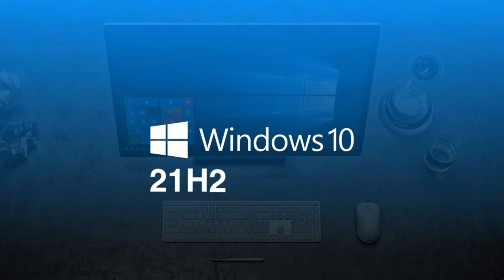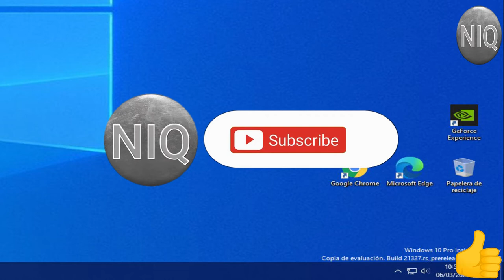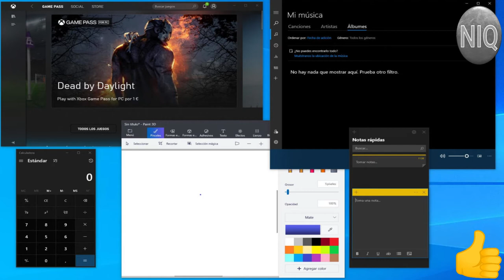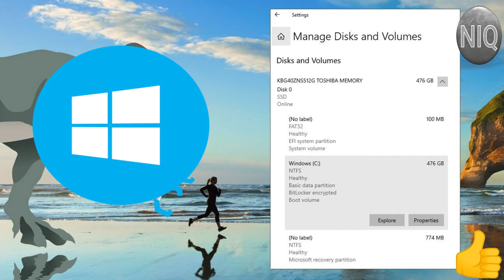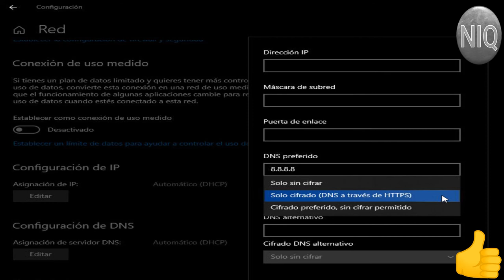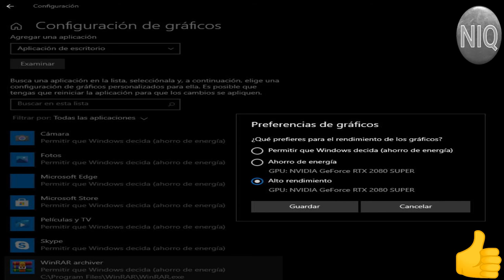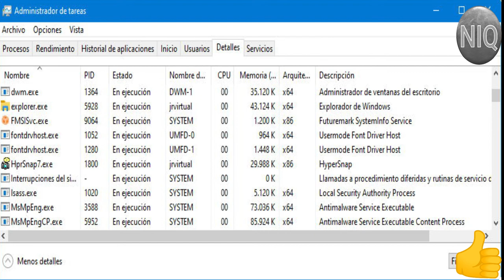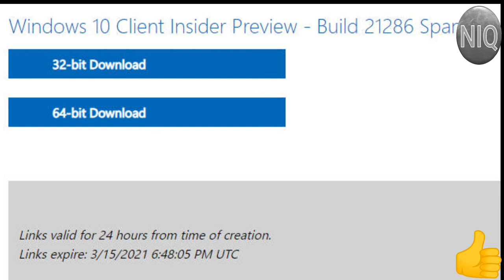Windows 10 21h2 "Sun Valley" update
NIQ Windows 10 21H2 será la próxima gran actualización del sistema operativo de Microsoft. Desarrollado bajo el nombre el clave ‘Sun Valley’ y calificado como ‘actualización de otoño’ atendiendo a su lanzamiento temporal es una de las versiones más prometedoras desde que el desarrollo viera la luz hace cinco años.